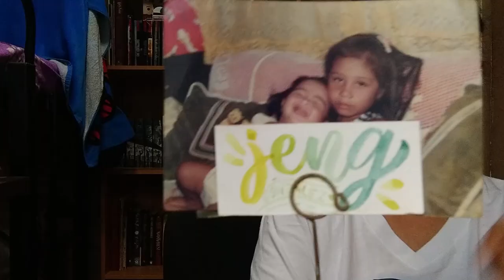Weird-flavored Soda Taste Test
Bored young woman drinks a weird-flavored soda and gives her opinion on it.

Hi! I've been wanting to try this (vlog??) for sometime now and well, here it is. :)

Robinsons photo: Youtube
No Brand photo: orangemagazine.ph
Sound effects / Background music: YoutubeBored young woman drinks a weird-flavored soda and gives her opinion on it.